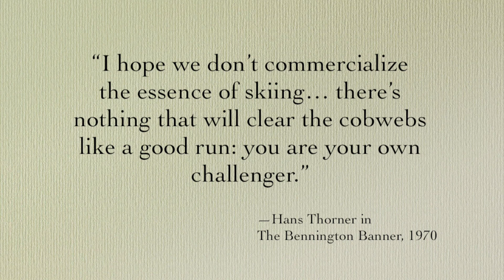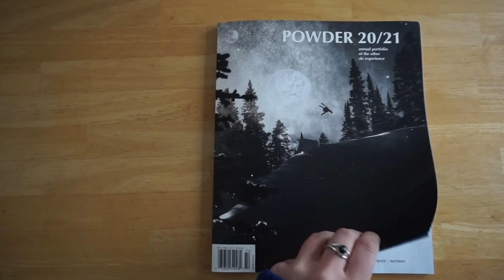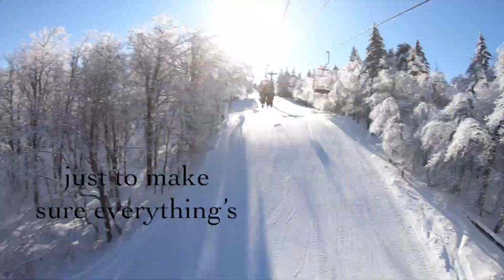Aanika Skis Magic Mountain, VT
Aanika Skis Magic Mountain in Londonderry, VT
No. 2/?? (around 650 or something, I don't know, it's complicated)
Skiing Every Ski Hill in North America,
From Ropetow to Resort.

I had a super tough time editing this one, but hey, if you're watching this, it came together! My parents and I met up with some family at Magic Mountain back in February and somehow, I was so distracted catching up with family I didn't get any footage. Just know I appreciate you all so much.